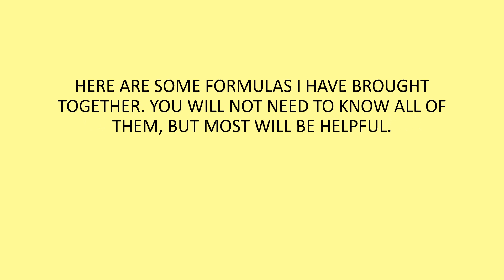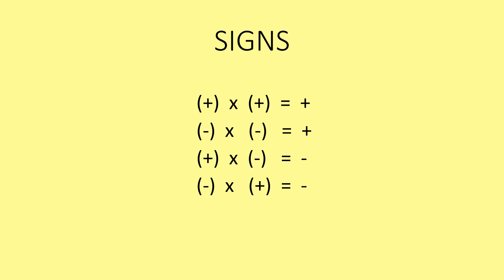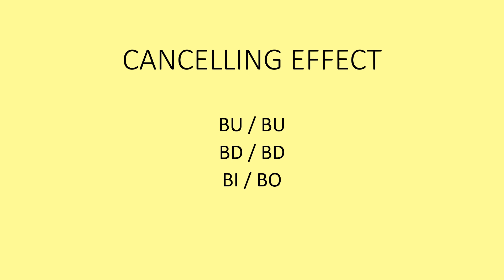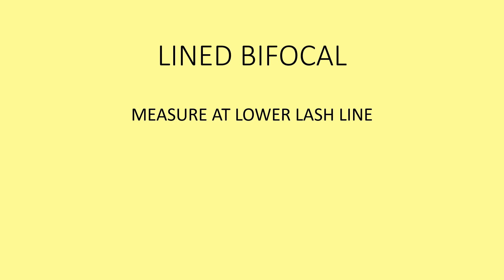OPTICAL FORMULAS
This video will show you the different optical formulas you may encounter. There are a lot. This will be useful as a study guide for any optical exam, such as the ABO, NCLE, NCSORB, or just used as a fresher.

Please refer to my other videos for more ideas, tips, and randoms.